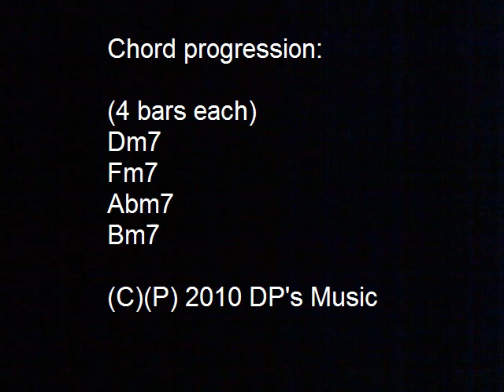4 Keys Dorian 180 bpm FG42 - DP's Backing Tracks (for training in all scales, modes & keys)